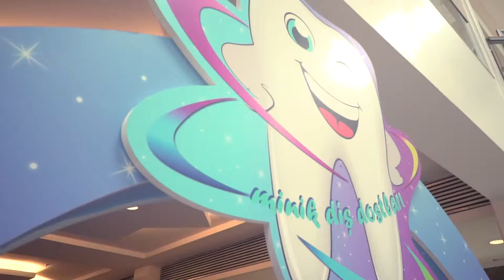Minik Diş Dostları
Minik katılımcılarımız, etkinliğimizde ağız ve diş sağlığı ile ilgili bilgileri eğlenerek edindi ve birer diş dostu oldular! Destekleri için Diş Dostu derneği'ne teşekkürler.
Our little participants learned all about mouth and tooth health while having fun at our event and became Toothfriendly. Thanks to Toothfriendly Turkey for their support.